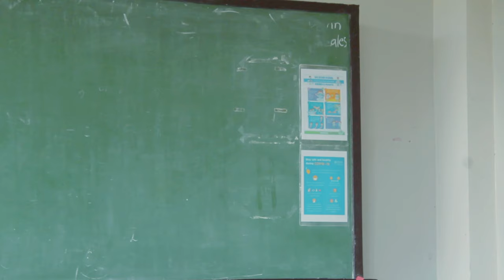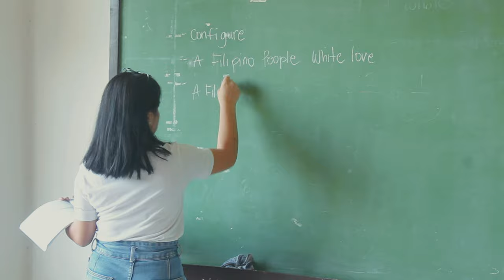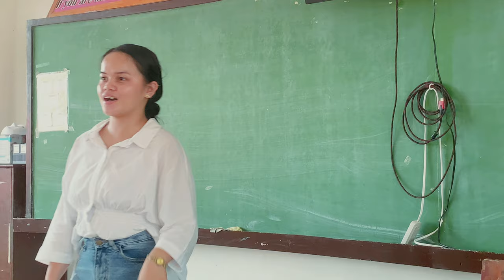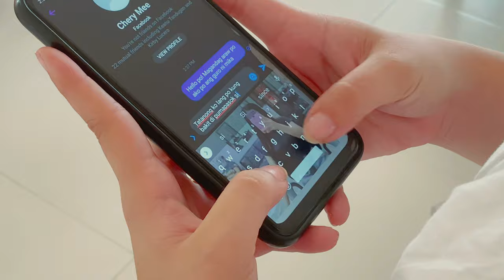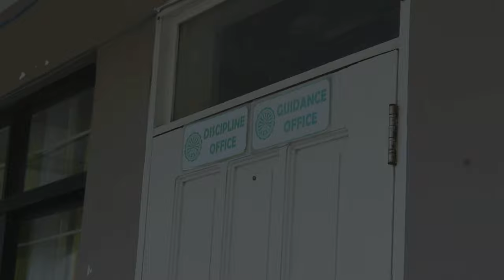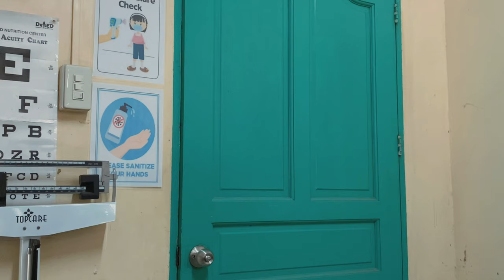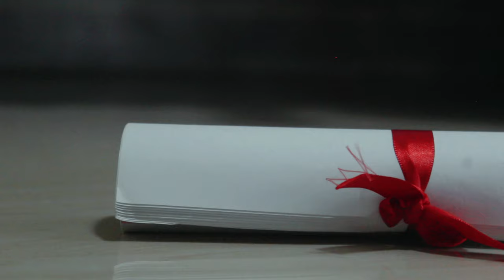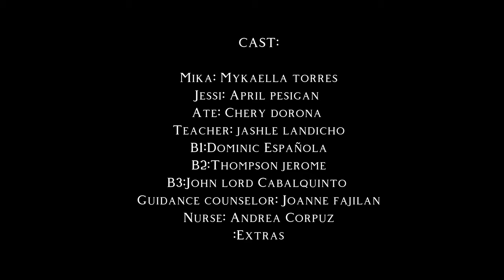"DIPLOMA” | SHORT FILM